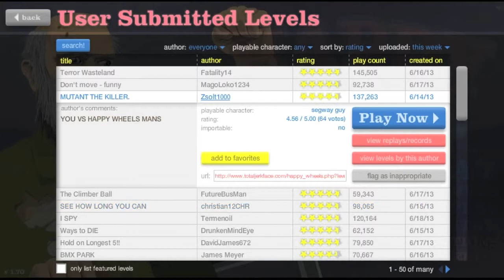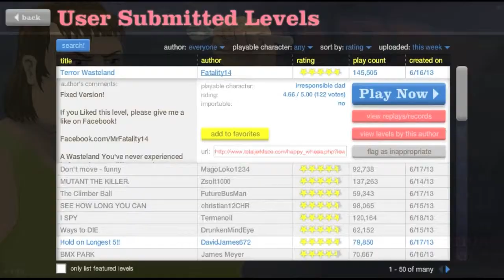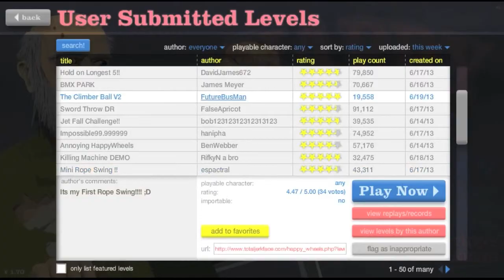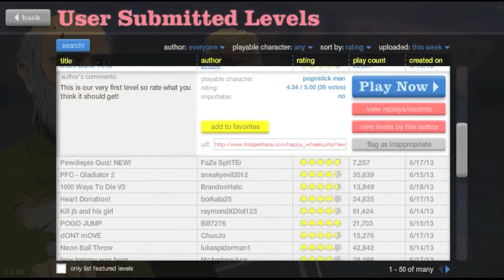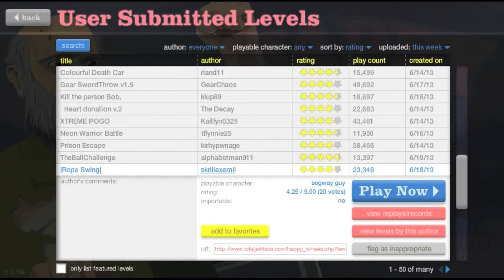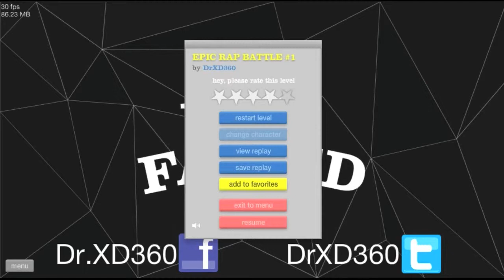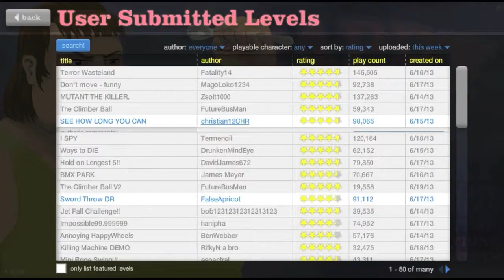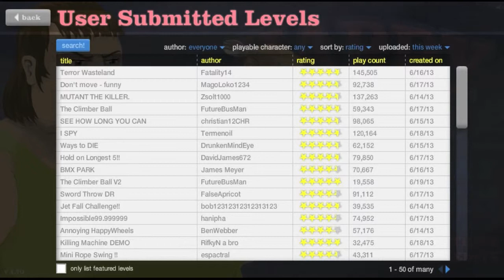Happy Wheels Ep. 7 Epic Crap Battles of Happy Wheels